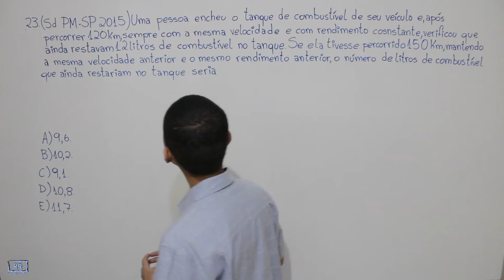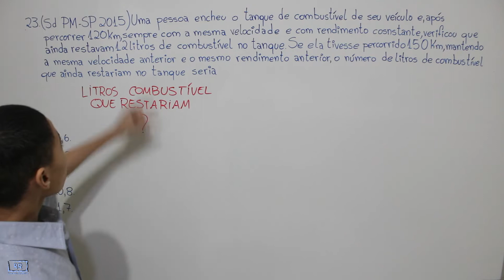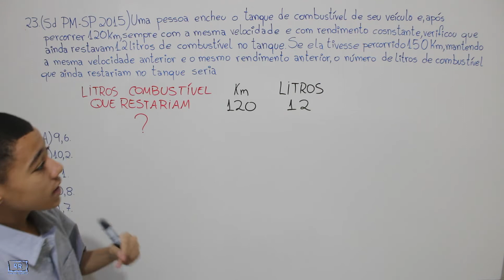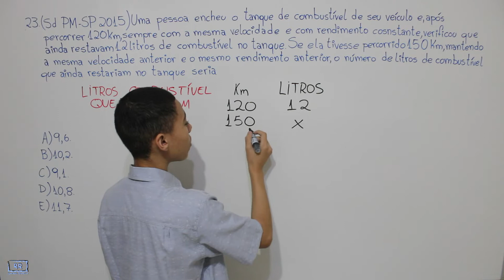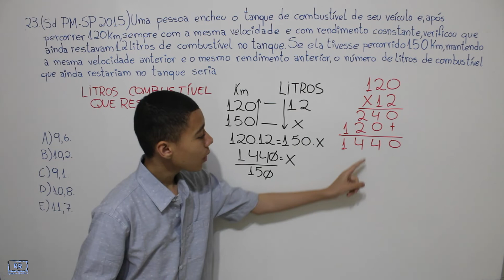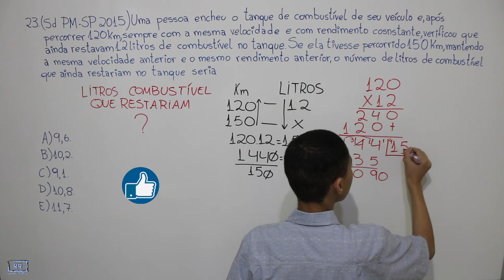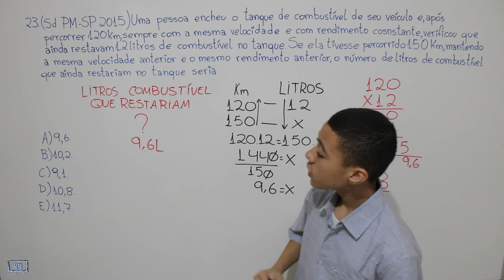Sd - PM SP 2015 Questão 23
Uma pessoa encheu o tanque de combustível de seu veículo e, após percorrer 120 Km, sempre com a mesma velocidade e com rendimento constante, verificou que ainda restavam 12 litros de combustível no tanque. Se ela tivesse percorrido 150 Km, mantendo a mesma velocidade anterior e o mesmo rendimento anterior, o número de litros de combustível que ainda restariam no tanque seria